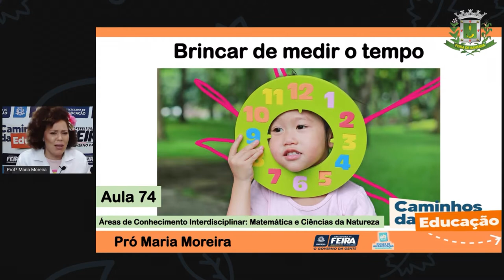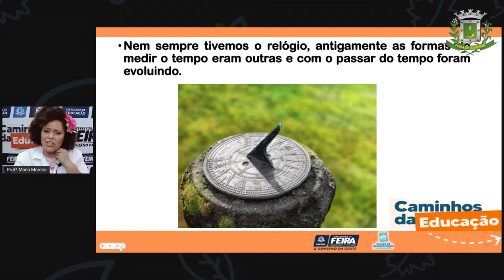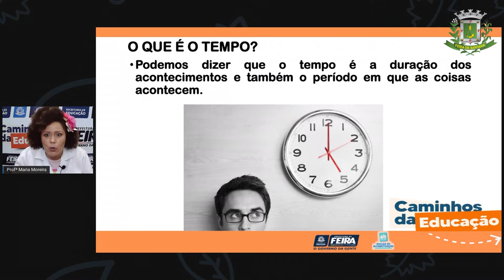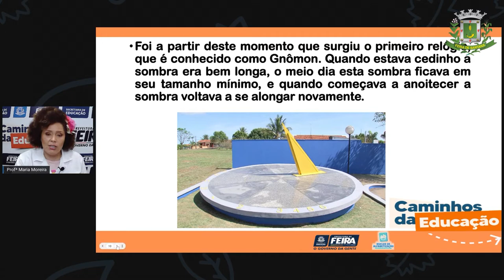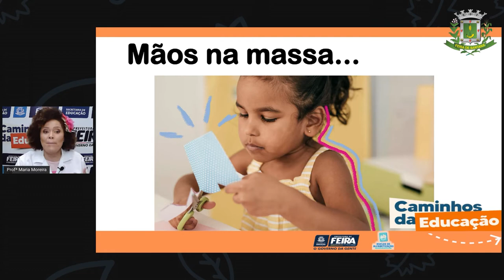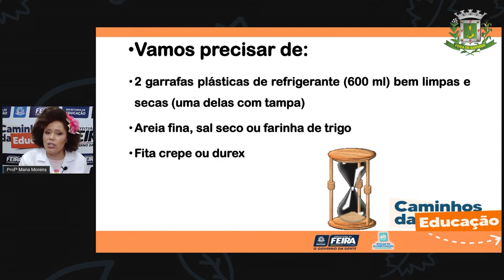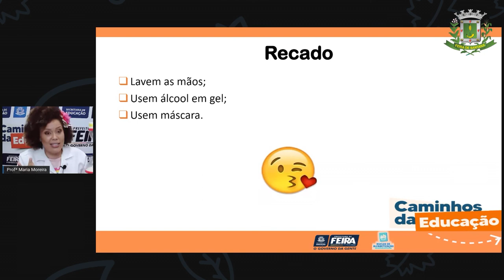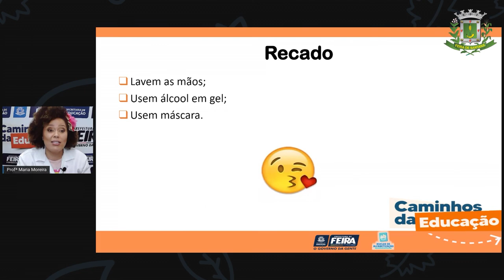3ºANO Aula 74 Profª Maria Matematica e C da Natureza Brincar de medir o tempo